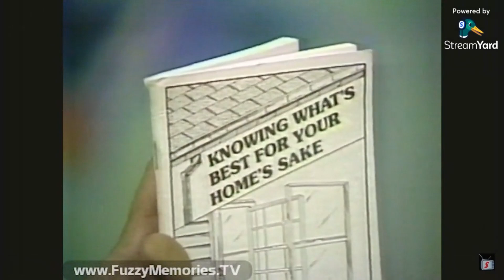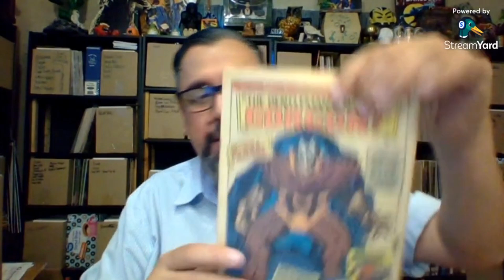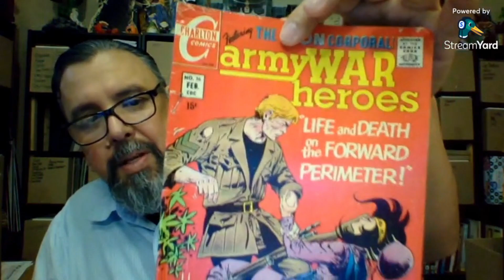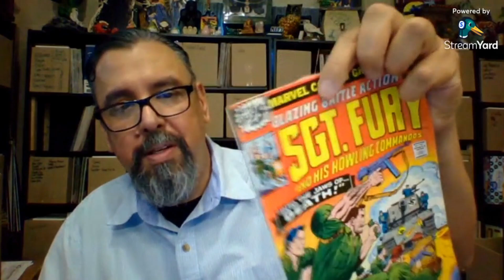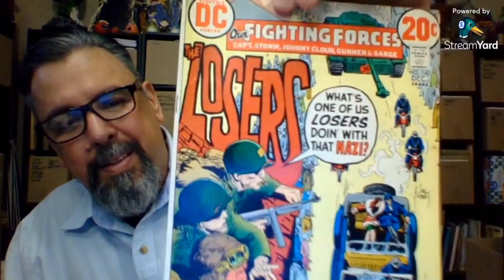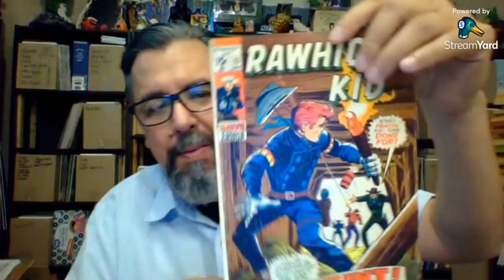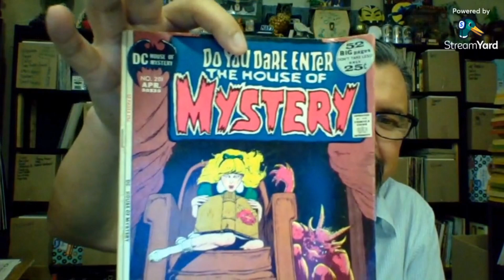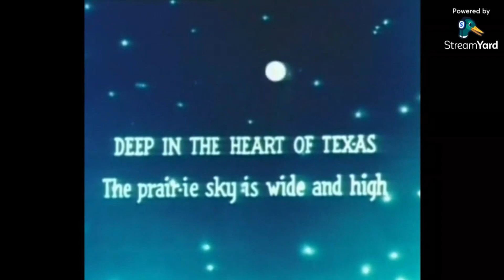THE EASY COMIC READER VARIETY SHOW: Episode #7